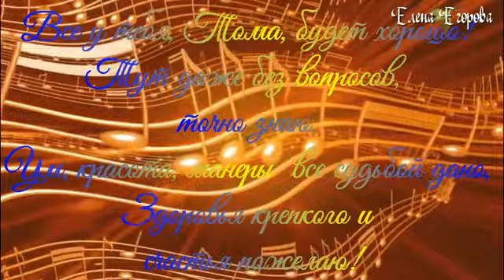ТОМА, С ДНЕМ РОЖДЕНИЯ